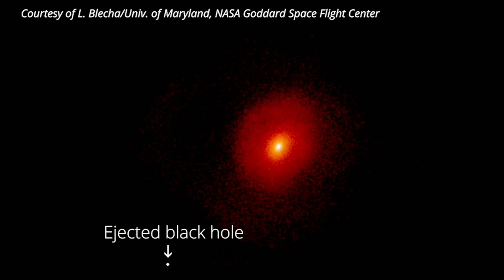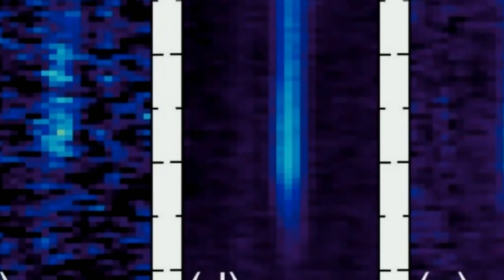⚫Could a Black Hole Heading OUR Way?⚫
The 6 Weeks to Success Challenge: Unlock Your Full Potential!

In this mind-blowing video, we dive deep into the realm of science and explore the spine-chilling concept of a black hole hurtling towards Earth. Brace yourselves literally! for an exhilarating journey through the hypothetical scenario that could change the course of humanity forever.

Join us as we unravel black holes immense gravitational power and the cataclysmic effects they can have on our planet. Discover the mind-boggling science behind these cosmic wonders and learn how researchers speculate about the possibility of a black hole on a collision course with Earth.

Don't miss out on this one-of-a-kind exploration that blends science and speculation. So, gather your curiosity and join the conversation by commenting below. We can't wait to hear your thoughts on this adrenaline-pumping, thought-provoking video!

OUTLINE:

00:00:00 A Glimpse into the Abyss
00:00:26 The Power of Rogue Black Holes
00:01:33 The Black Hole's Approach
00:04:27 The End of Days
00:06:37 Epilogue